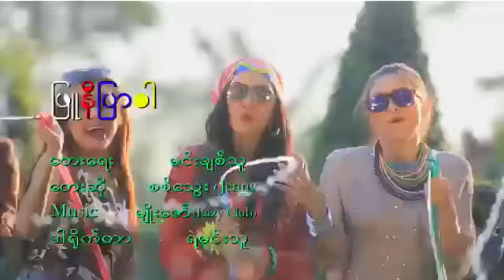Facebookvia torchbrowser com 1